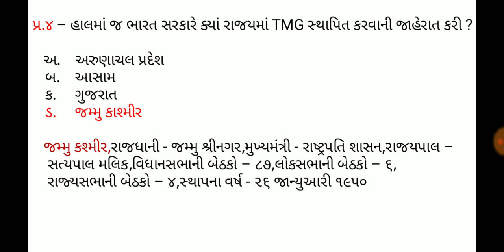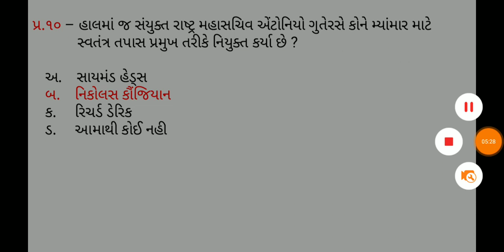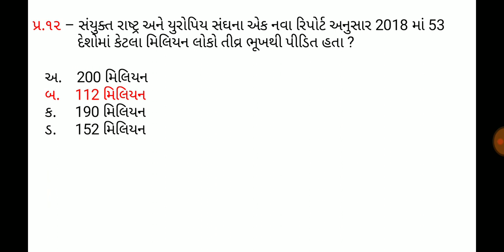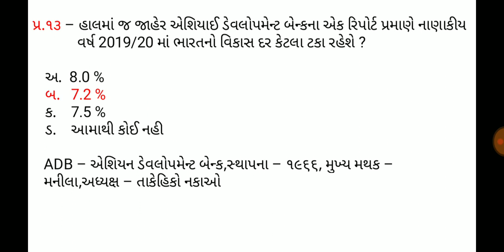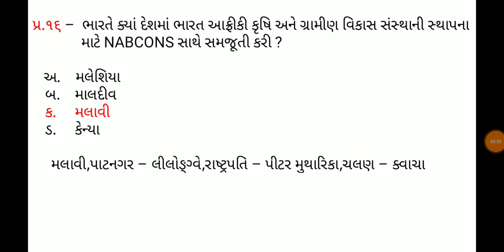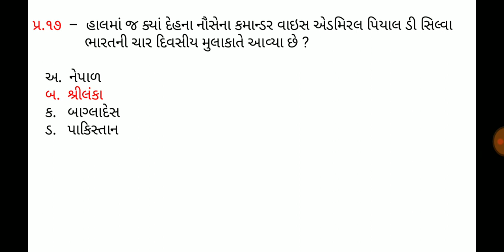Current affaires in gujrati,5 April 2019,ડેઇલી કરંટ અફેર્સ,daily gk in gujrati